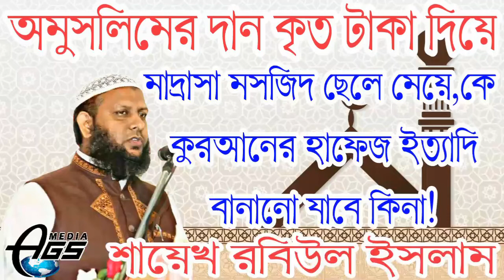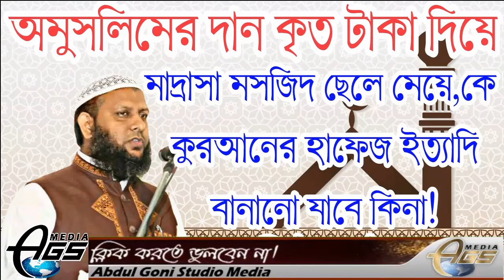অমুসলিমের দান কৃত টাকা দিয়ে মসজিদ মাদ্রাসা ছেলে মেয়েকে কুরআনের হাফিজ বানানো ইফতার মাহফিল সহ ইত্যাদি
অমুসলিমের দান কৃত টাকা দিয়ে মসজিদ মাদ্রাসা ছেলে মেয়েকে কুরআনের হাফিজ বানানো! ইফতার মাহফিল করানো সহ ইত্যাদি কাজে অমুসলিমের টাকা লাগানো যাবে কি না। বিস্তারিত ভিডিওতে! শায়েখ রবিউল ইলসাম
AGS Media